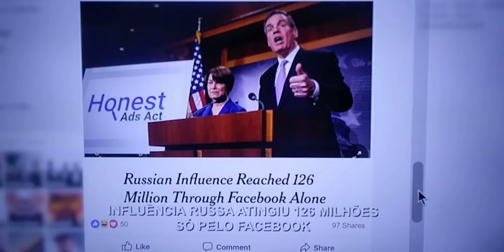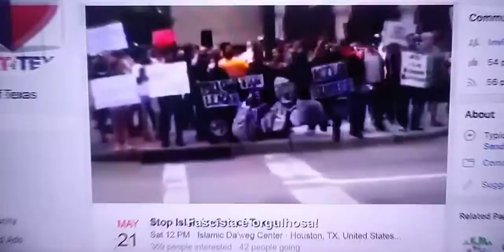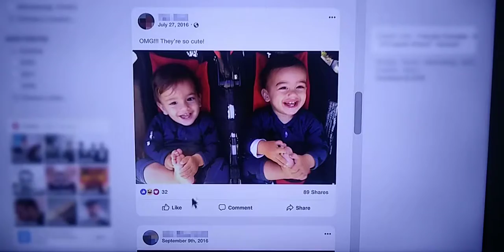Como sistema de Roubo de dados pessoal nas Redes sociais criado Pela Cambridge Analytica elegeu Bozo